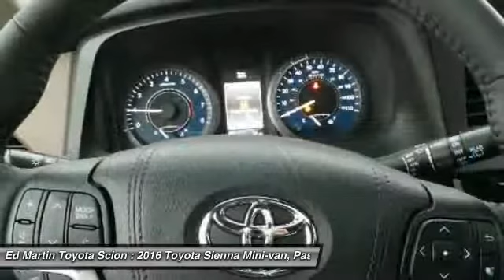2016 Toyota Sienna 683978